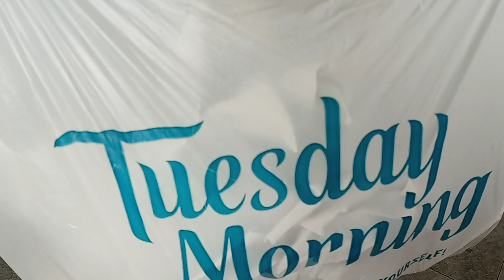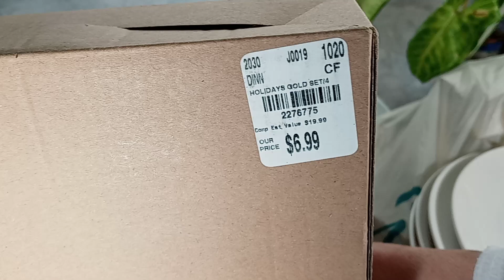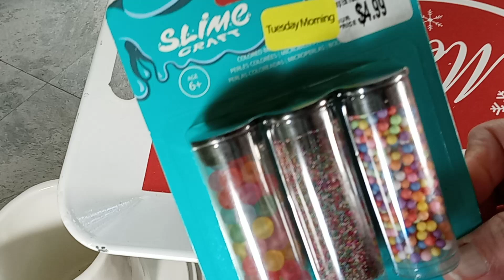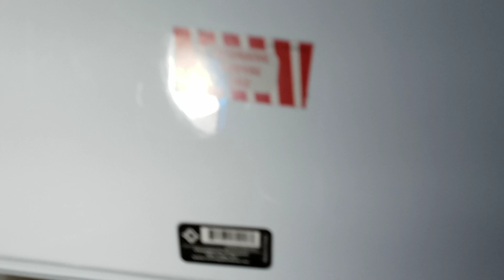❤️Tuesday morning buenas especiales